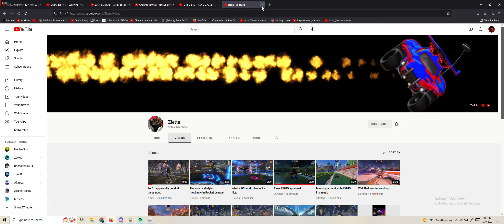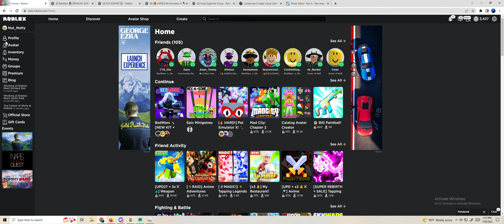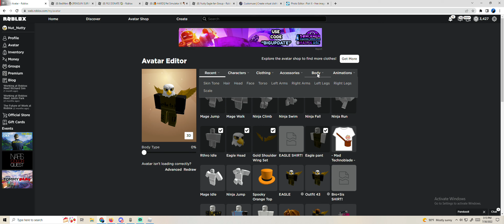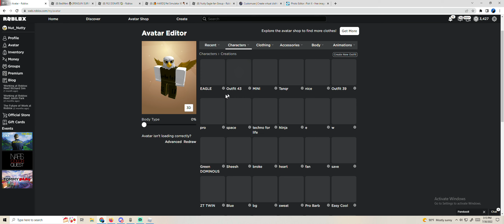I am RELEASING my *NEW MERCH!*